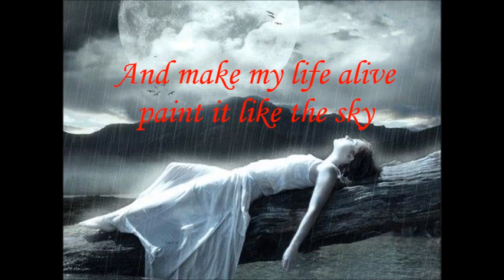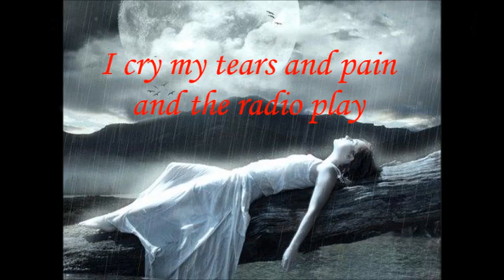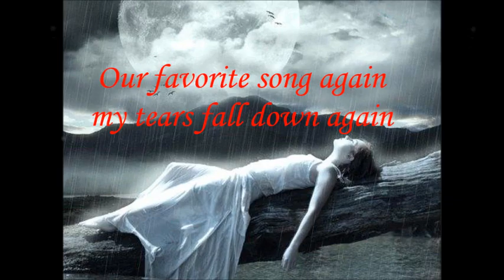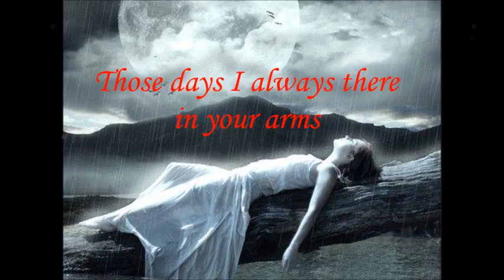Do you remember by Rowel Villanueva